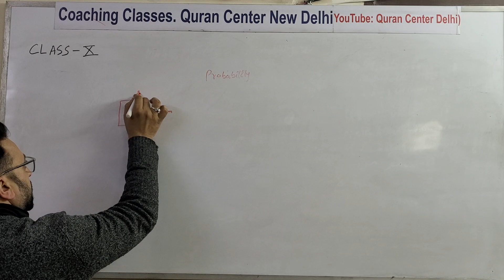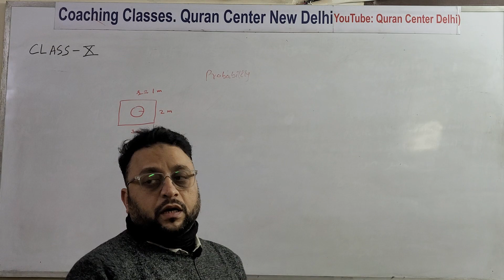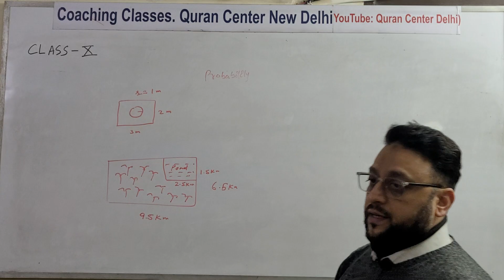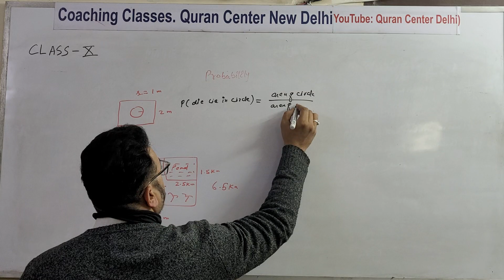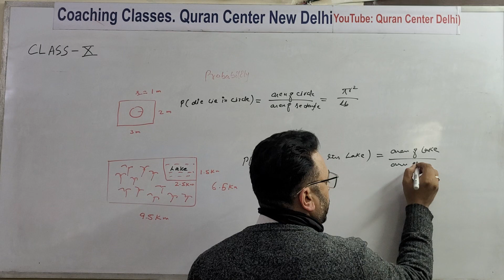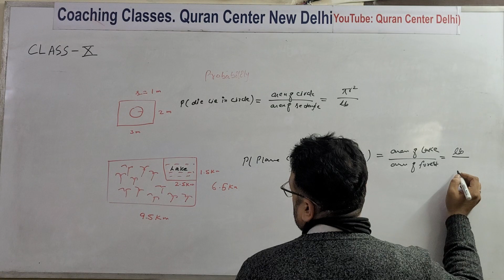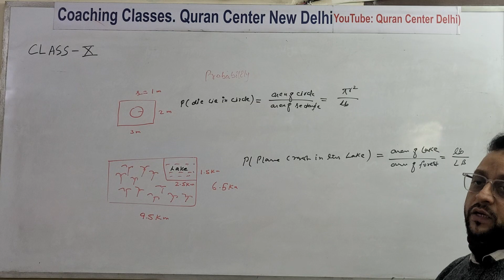Class 10 | Maths | Lesson 3 O | Probability